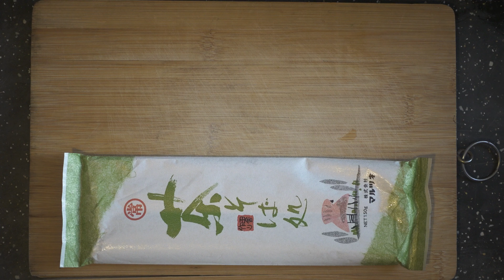蕎麦麺介紹（日本菜）【Anita煮飯】Cantonese/English subtitle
我錯兩個発音

二→兩
完→yun